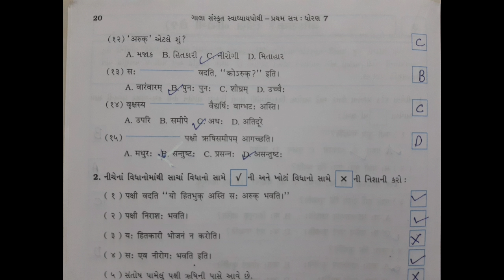Ssdivine STD 7gm sanskrit ch 3 workbook